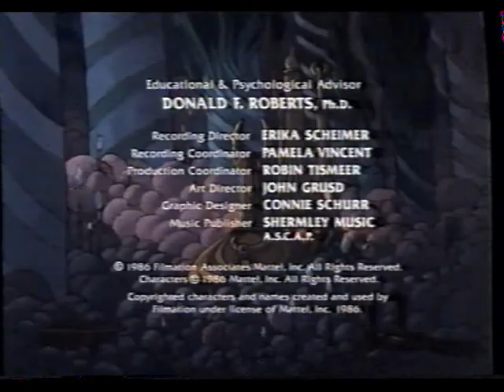SHE-RA TÜRKÇE 3 BÖLÜM BİRARADA